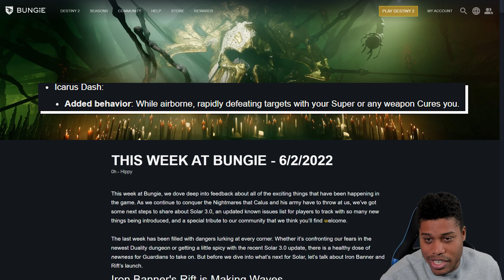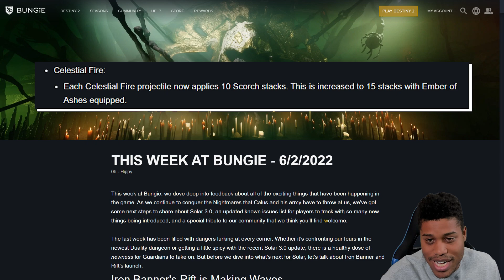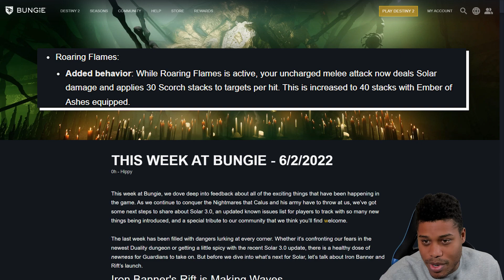these changes are coming to Solar 3.0...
Intro:
Space - cbgray x Tsunami

Outro:
Joker: -cbgray x Tsunami